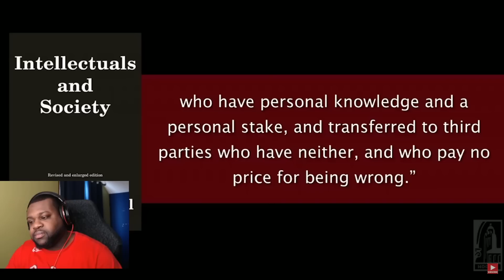Thomas Sowell Schooling Neil Degrasse Tyson